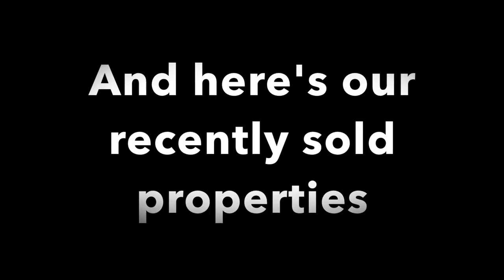Zane Pitt from Agency Avenue Recently Sold Properties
Zane Pitt from Agency Avenue showing some of the recent sales around